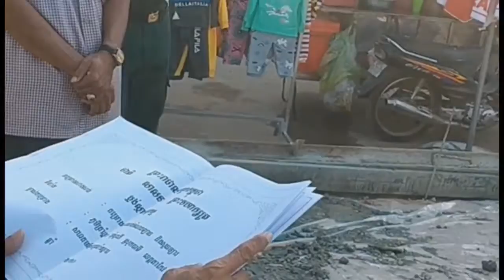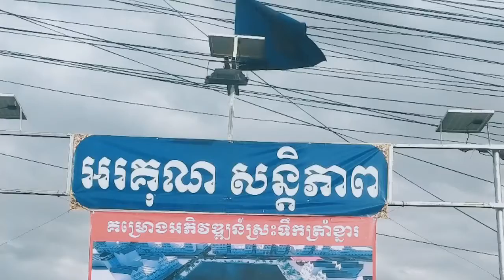ស្រះទឹកត្រាំខ្នារ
គម្រោងអភិវឌ្សន៏ស្រះទឹកត្រាំខ្នារ មានកំរងរូបភាពនិងវីដេរដែលជាសមិតិផលក្រុមសហគមន៏ អភិចឌ្ឌន៏ភូមិត្រាំខ្នារ ក្រុមសហគមន៍ ផ្សារត្រាំខ្នារ បានចុះជួយគ្នាព្រមទាំងបងប្អូនរស់នៅផ្សារត្រាំខ្នារ និងពុកម៉ែបងប្អូន បានរៃថវិការចូលរួមអភិវឌ្ណន៏។